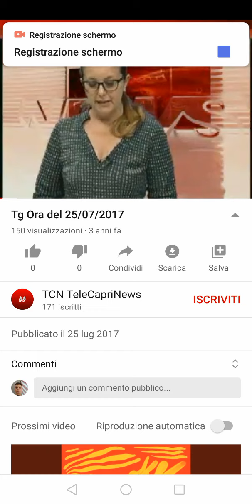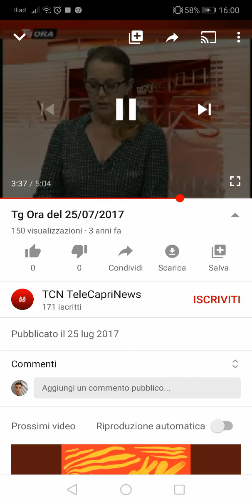Tg Ora Edizione del 25/07/2020